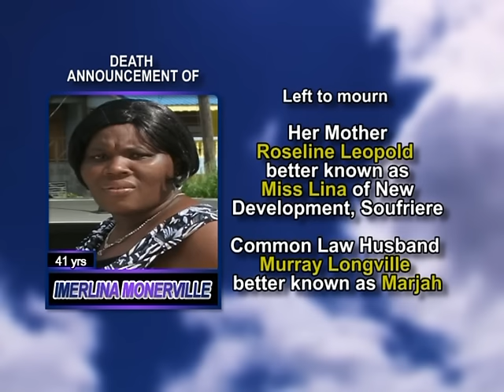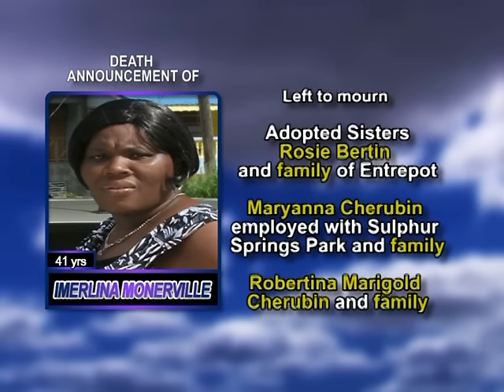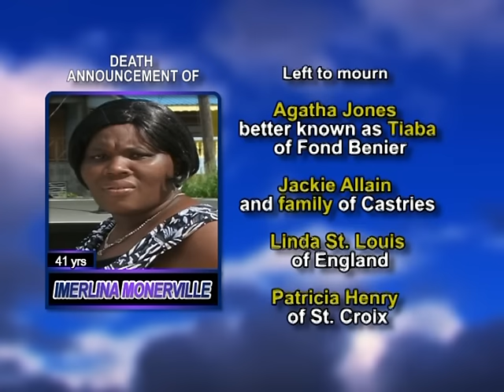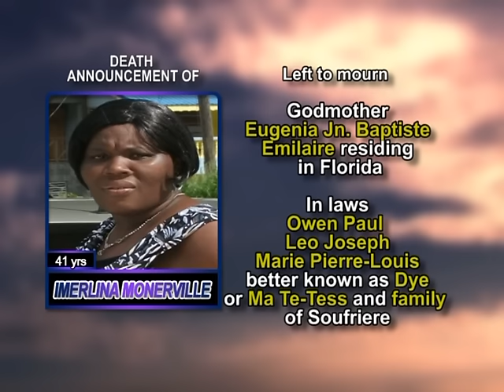Imerlina Monerville long 1